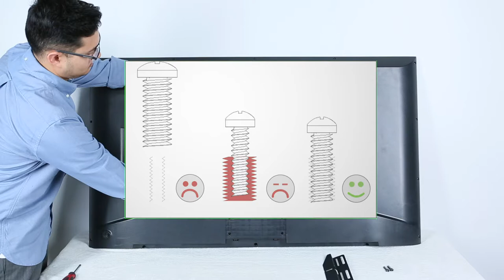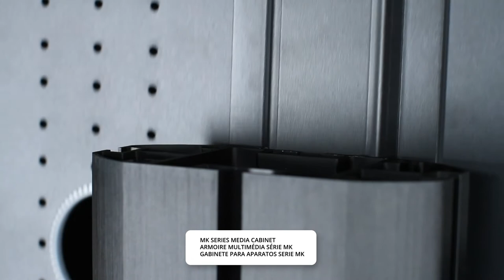MKX70 Rolling TV Floor Stand Installation Guide | Kanto Mounts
This easy-to-follow installation video will guide you through the steps required to safely set up your Kanto MKX70 Rolling TV Floor Stand. For more details, check out:

TV Size: 37” to 70”
Max Weight: 132 lb (60 kg)
VESA: 50x50 to 600x400